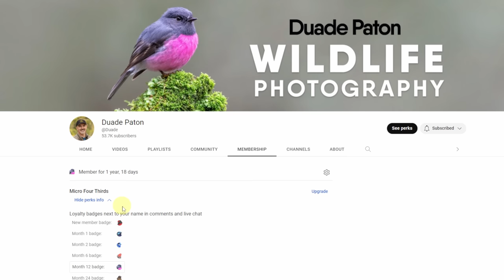The STUNNING Results of a Canon PRO using SONY!!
I tested the Sony A7IV and 200-600 lens in the field for the first time after purchasing them and was impressed with the quality of the photos captured. I am excited to continue using this gear and sharing more Sony-related content in the future. Cheers, Duade
**Very High Freight Costs Outside USA**
🛒Canon R6 Mark II
🛒Canon R7
🛒Canon R6
🛒Canon R5
🛒Canon R10
🛒DJI Pocket 2
🛒Insta Go 360 2
🛒DJI Air2s Drone

My Lenses
🛒Sigma 150-600C
🛒Canon RF100-400
🛒Canon RF800 f11
🛒Canon RF100-500
🛒Canon RF35 1.8
🛒Canon RF24-105 f4
🛒Canon EF500 F4 IS II
🛒RF1.4x Converter
🛒RF2x Converter

Audio - Wireless Mic
🛒Rode Wireless Go 2

Tripod
🛒Ifootage TC7
🛒Benro CF Tripod (C373T)
🛒iFootage C180 Cobra Monopod
🛒Sirui AR3204 Tripod
🛒Sirui PH10 Gimbal
🛒Weifeng 6663A Tripod /Ballhead

Monitor
🛒Ninja 5 monitor

Accessories
🛒Prograde CF Express B and SD Cards
👍Follow Me & View My Images
Chapters
00:00 Sony A7IV & 200-600
00:35 Eastern Grey Kangaroo
01:10 Sulphur-crested Cockatoo
02:09 Fighting Kangaroos
02:47 Nankeen Kestrel
03:06 Why Sony?
04:24 Backlit Cockatoo
05:23 Golden-headed Cisticola
09:25 Setting up For Grebes
10:14 Whistling Kite
11:05 Memory Cards
12:20 Photographing Grebes
14:43 I need Practice
15:10 Reflection on morning.